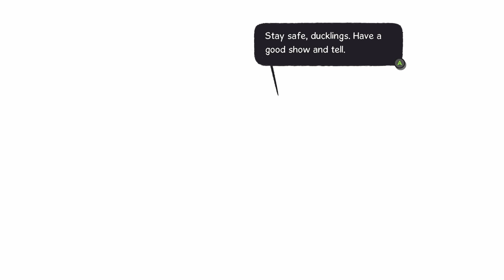CUTEST GAME EVER MADE! :: Little Kitty Big City EP 2 :: HELPING DUCKIES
Come Join Kittahz as he takes his true form!
This game was a great game to play i highly recommend giving it a go yourself!!